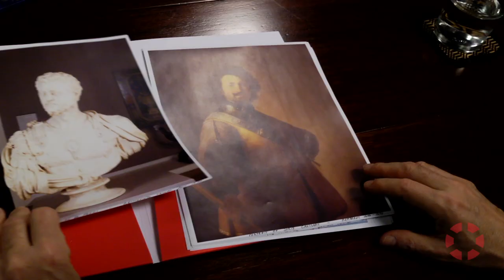Conversations with Colin: Eight Treasures from the Permanent Collection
Director of the de Young and the Legion of Honor, Colin B. Bailey, shares his perspective on eight treasures from the permanent collection of the Fine Arts Museums of San Francisco.